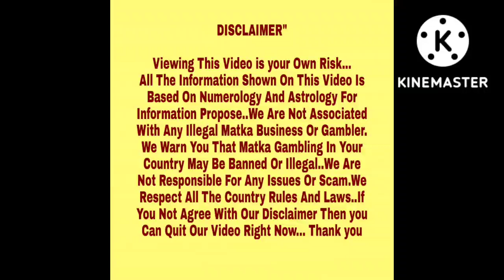◆Navbahar | Trimurti◆19/09/2022 Full Week Kalyan Special Free Astrology Chart Paper◆